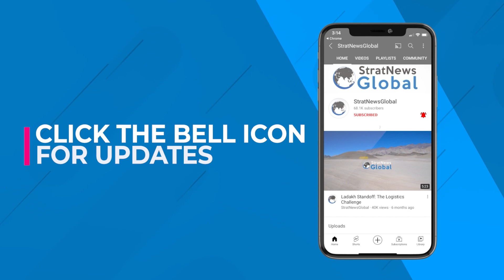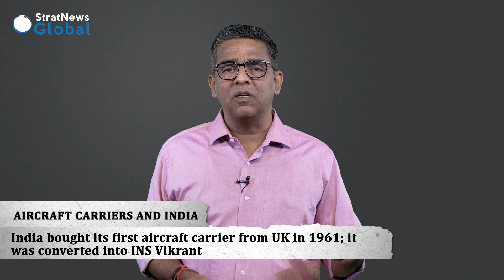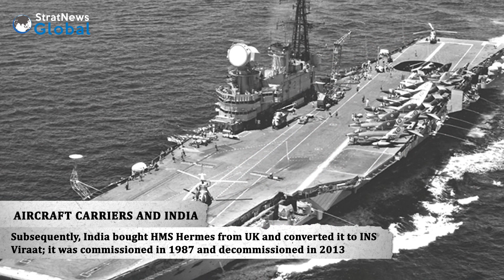India’s Aircraft Carriers: From Vikrant To Vikrant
NEW DELHI: The successful sea trial of Indigenous Aircraft Carrier 1 adds a distinguished feather in the Make in India cap. When inducted into the Indian Navy in a year or so, it will be named after INS Vikrant, which was the country’s first aircraft carrier that was commissioned in 1961. In this episode of ‘Simply Nitin’, StratNews Global Editor-in-Chief Nitin A. Gokhale traces the journey of India’s aircraft carriers and details some of the features of the latest one built by Cochin Shipyard Limited.